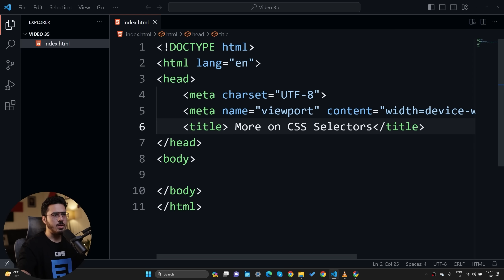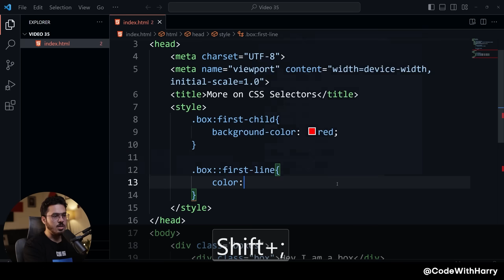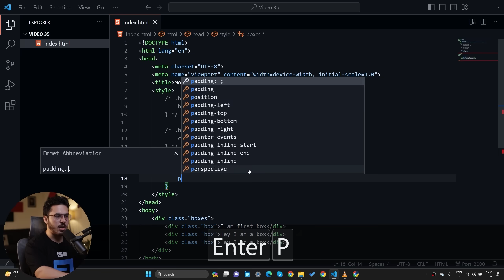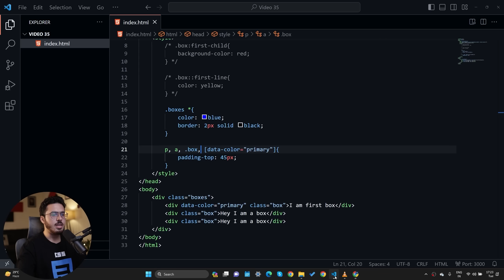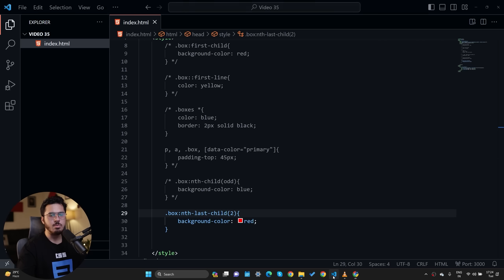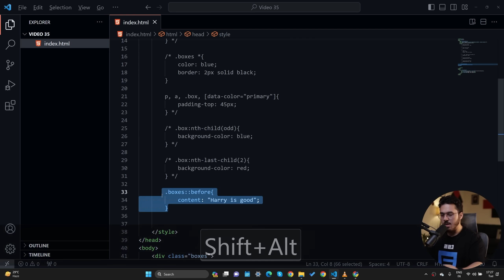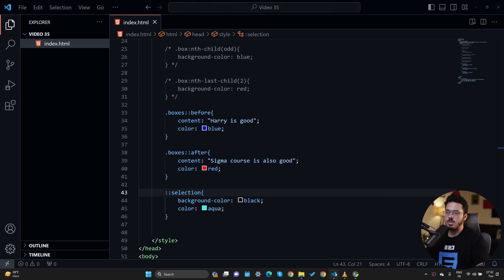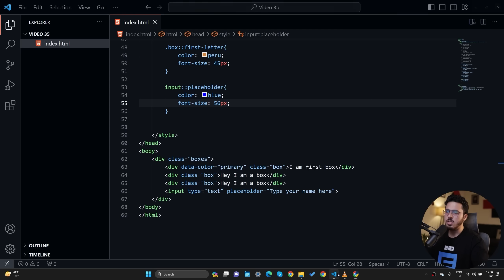More on CSS Selectors | Sigma Web Development Course - Tutorial #35